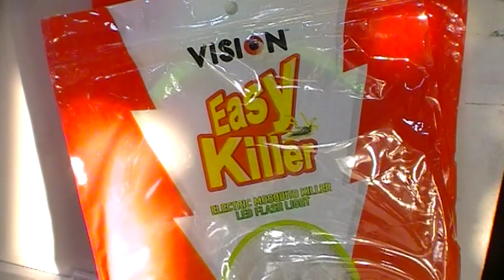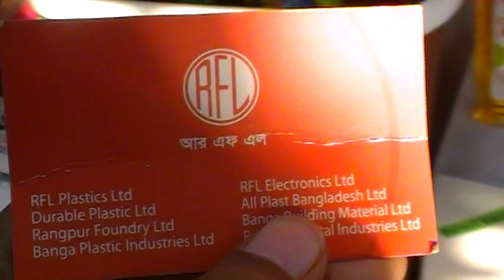দেখুন, RFL ব্রান্ডের Mosquito Killer Racket কালেকশন ও দাম।। জানুন, মশা মারার রেকেটের দাম।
Shop Name: RFL (Best Buy)

Shop Address: Savar New Market, 03/ Powro Shaba, Aricha Road,
                           Savar, Dhaka-1340.

Konock Chowdhury